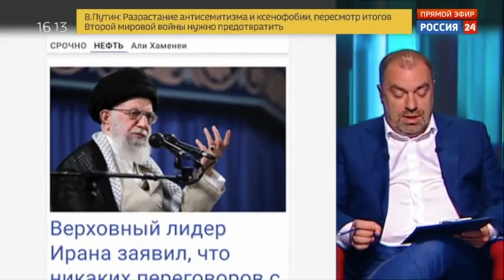Доцент МПГУ С.А.Засорин на канале Россия-24. "Окна. О ситуации на Ближнем Востоке"